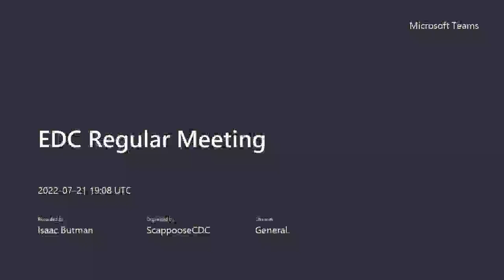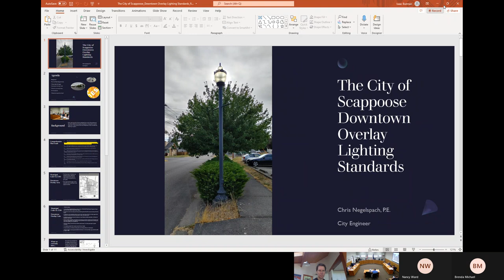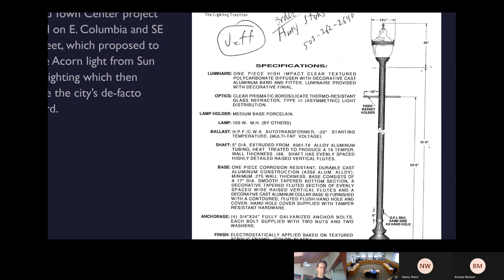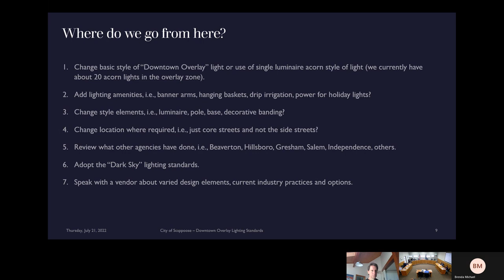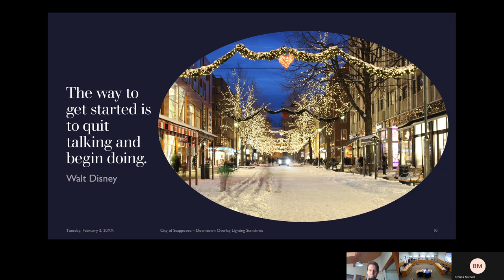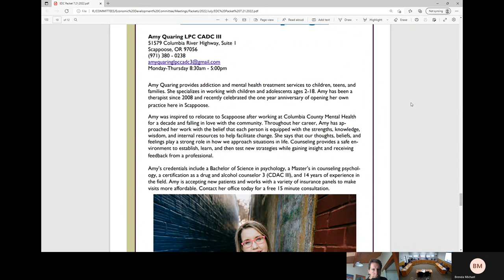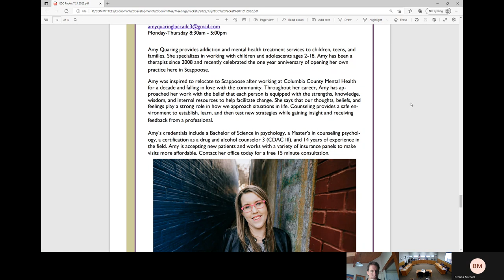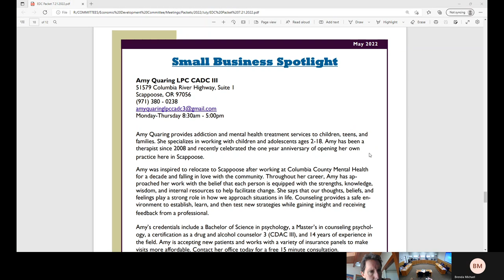EDC Meeting Recording - July 21, 2022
Meeting recording of the Scappoose Economic Development Committees' July 21, 2022 meeting.